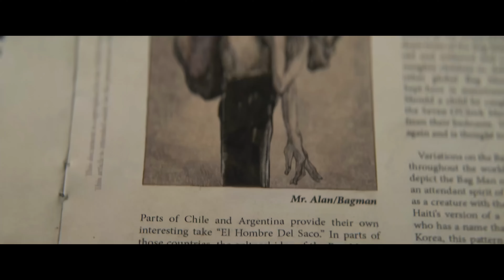Bagman | 4K Official Trailer 2024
When a sinister threat from his childhood returns to haunt him, a father desperately struggles against his deepest inner fear. Only this time, the fight isn't for himself; it's for his family.